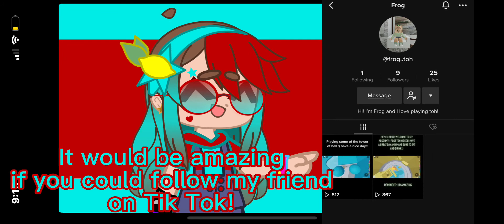I'm asking u smthg cuz friendship is ✨magic✨ (desc is important)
credits to 15.ai for Minuette's voice as Tiny!!
they have lots of voices to use on there and it's really fun!!